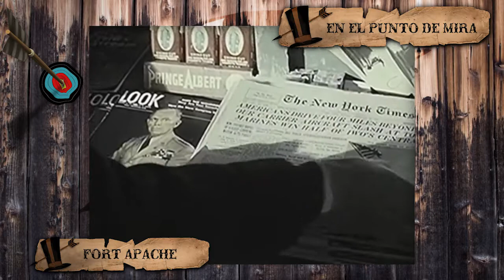El cine estadounidense está fuertemente subvencionado